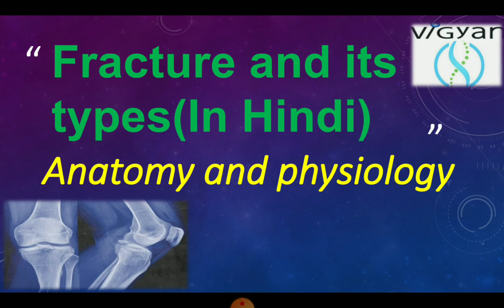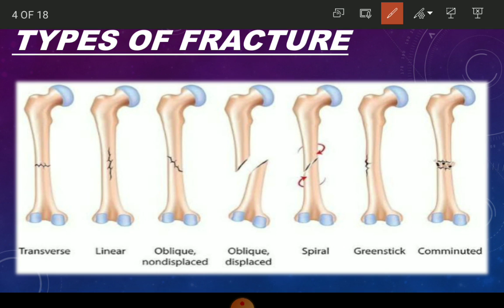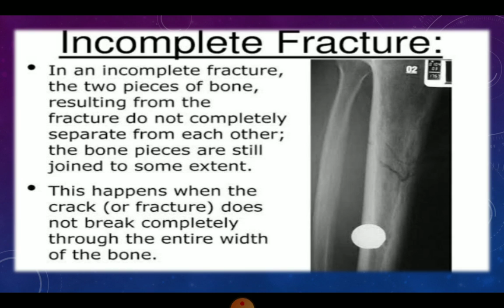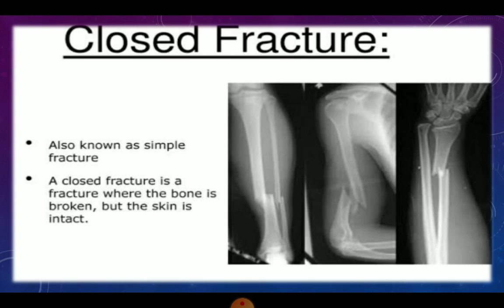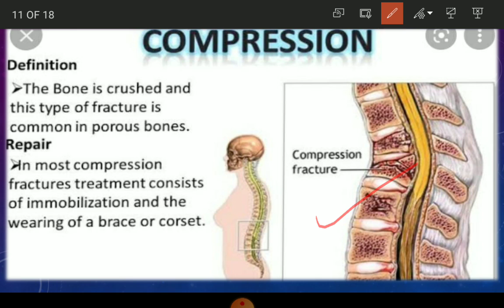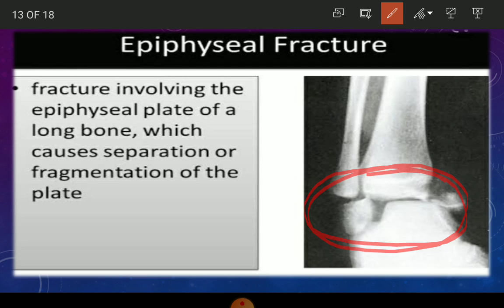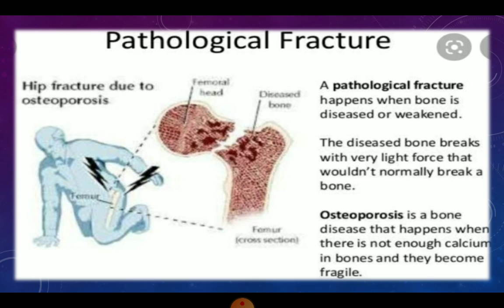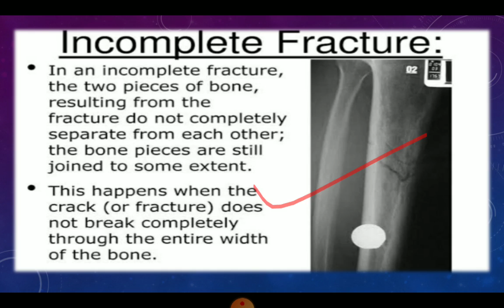Bone fracture in hindi ||Types of Bone fracture||vigyanshrotalaya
Hello students
welcome  to vigyan shrotalaya
In this video
I discuss  about: